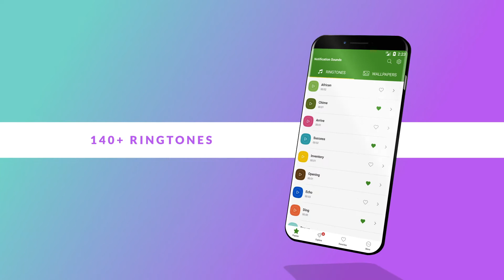Notification sounds_People_notifications_en_landscape_20sec